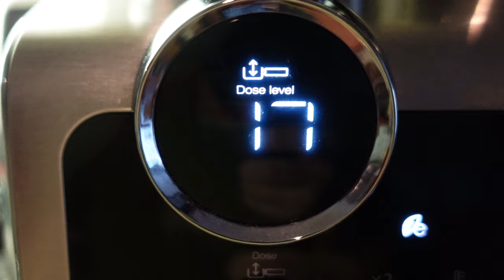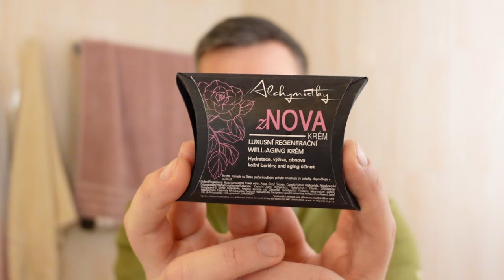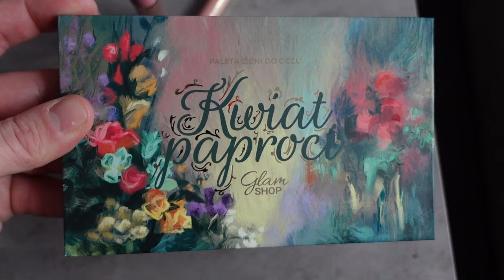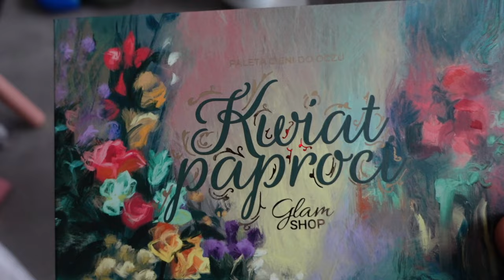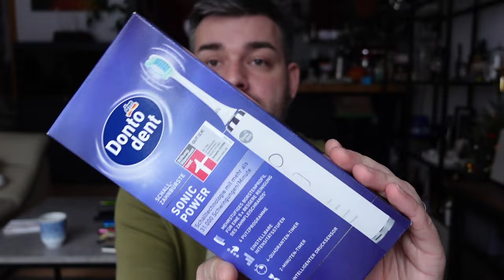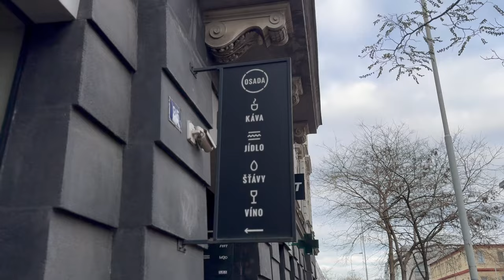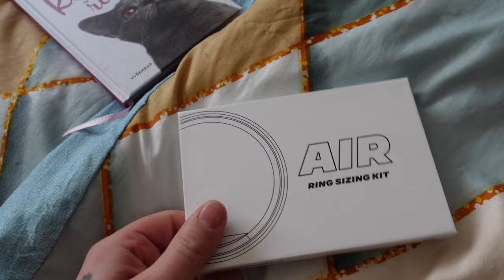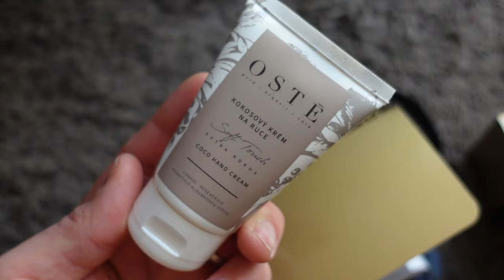VLOG | Poslední video tohoto roku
Dnes to je takový pohodový vlog a zároveň poslední v roce 2023.
Přeji všem krásný zbytek roku a v novém se na vás opět těším.

Sleduj mě:
Točím na Sony zv 1 a iPhone 15 PRO